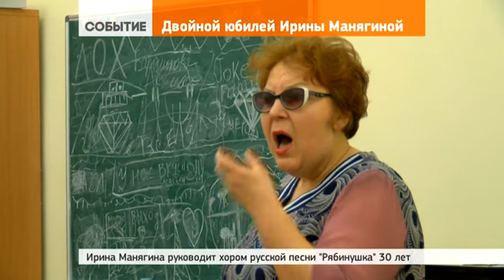Два юбилея Ирины Манягиной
2 февраля 2017 | Умеренный перфекционист и апологет народного творчества, руководитель хора русской песни ДК им. Гагарина «Рябинушка» Ирина Манягина отмечает двойной юбилей – жизненный и профессиональный. Манягина возглавляет «Рябинушку» три десятка лет. Самому хору больше полувека.